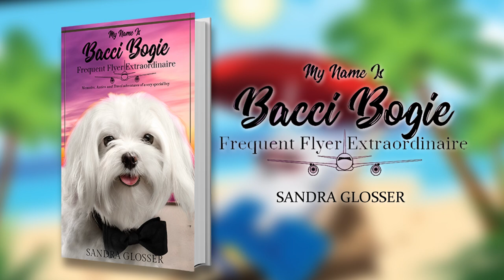bacci bogie by sandra maam